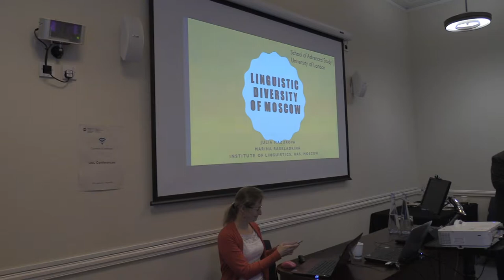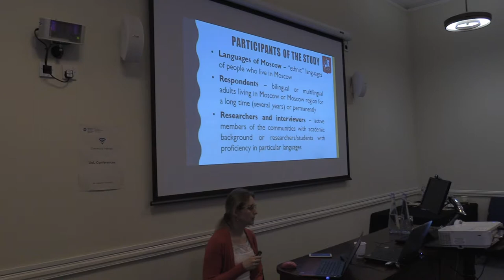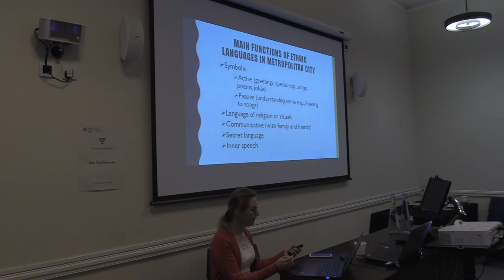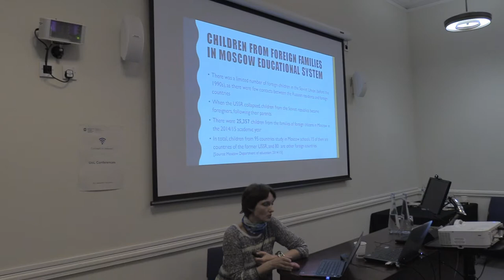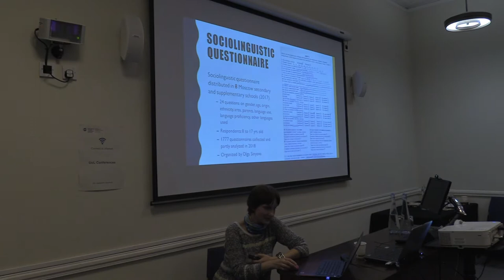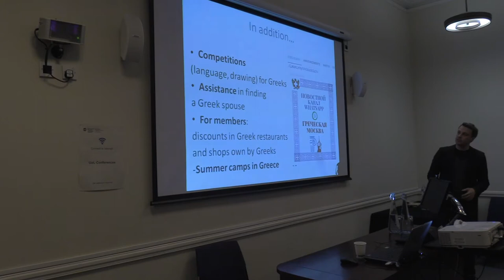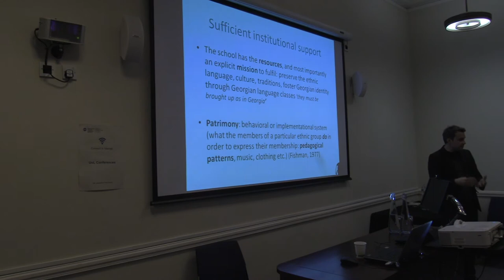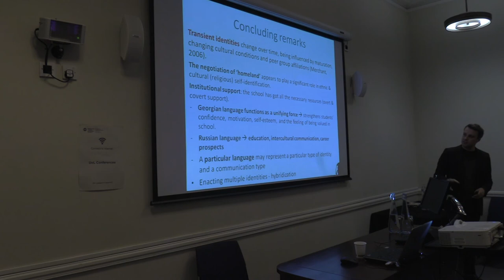Languages of Moscow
Julia Mazurova, Institute of Linguistics, Russian Academy of Sciences
Marina Raskladkina, Institute of Linguistics, Russian Academy of Sciences
Denis Zubalov, School of Philology, Moscow Higher School of Economics

The “Languages of Moscow” project investigates urban multilingualism from the perspectives of language function, education and language policy, among others. The main aims of the project are to study and explain linguistic diversity, the dynamics of language/culture contact, language shifts and identity construction strategies in the Russian capital.

The ethnic, linguistic, cultural and religious diversity of Moscow – Europe’s largest city - is under-researched and in urgent need of investigation. It is fascinating to examine how globalisation processes influence this multilingual urban space. Adopting a multidisciplinary approach to our investigation of language functions in Moscow and its metropolitan area, we examine language interactions within ethnic communities, including interaction and linguistic socialisation of immigrant children and their attempts to preserve identity within the state Russian-speaking school system.
Julia Mazurova, Marina Raskladkina – 'Linguistic diversity of Moscow'
Denis Zubalov – 'Ethno-linguistic groups in Moscow: the case of Georgians and Greeks'

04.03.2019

School of Advanced Study: sas.ac.uk